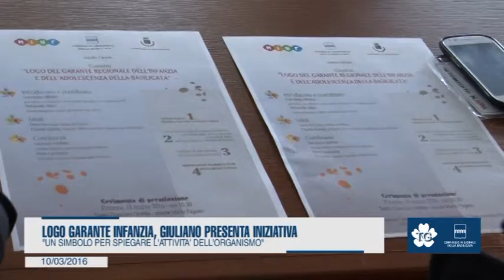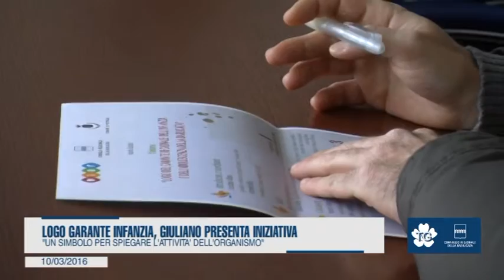LOGO GARANTE INFANZIA, GIULIANO PRESENTA INIZIATIVA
"Un simbolo per spiegare l'attività dell'organismo"